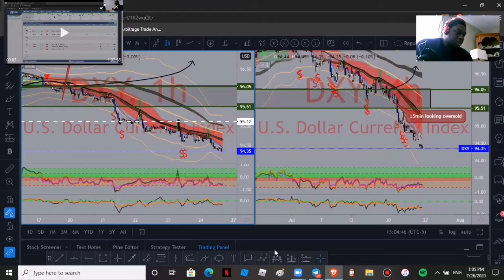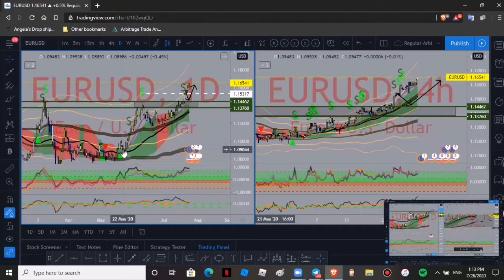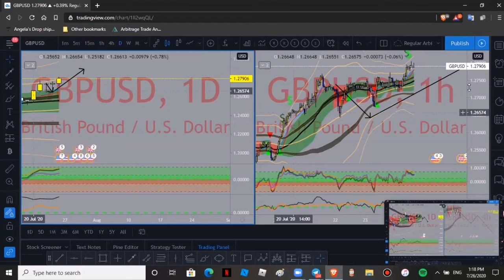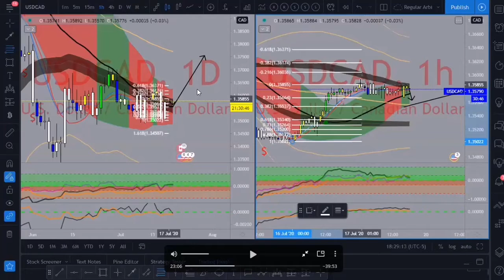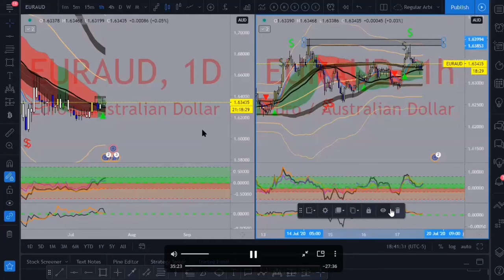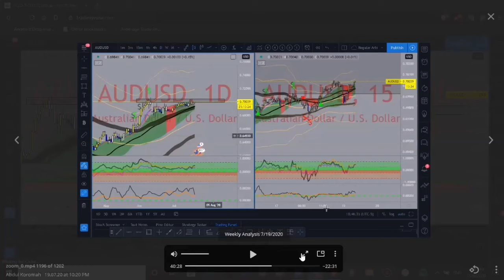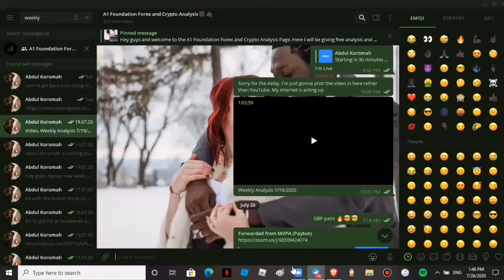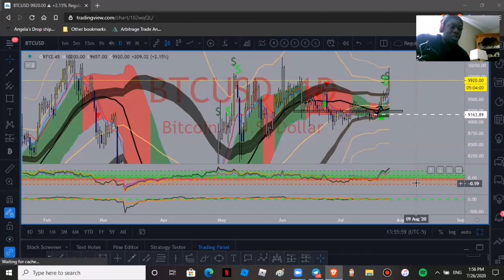Forex Analysis Review of July 19, 2020